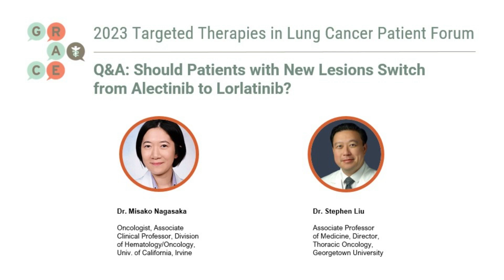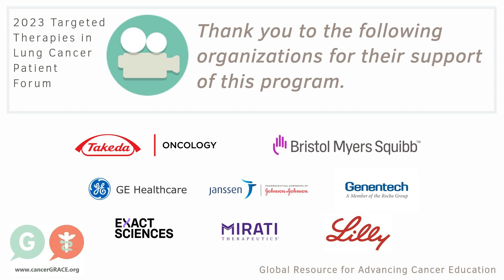Q&A: New Lesions - Switch from Alectinib to Lorlatinib? Targeted Therapies in Lung Cancer 2023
Leading oncologists come together in this recorded live event to discuss targeted therapy options for patients with lung cancer. This includes a Q&A with the audience and a presentation by a patient advocate, Ivy Elkins.

In this video, Drs. Stephen Liu and Misako Nagasaka discuss treatment options for a patient who has developed new brain lesions while on alectinib.